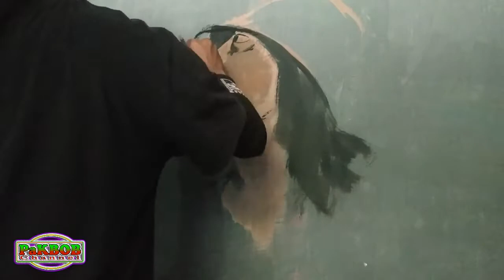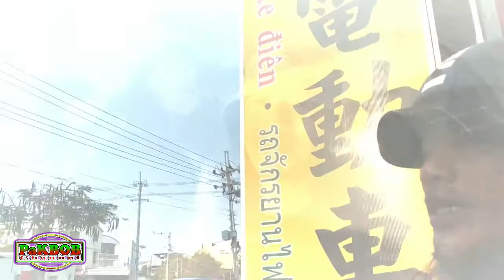Cara Merealisasi Mural Ditembok Bikin Keren || Seni Mural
cara merealisasi mural ditembok bikin keren || seni mural dengan bermural wajah sendiri mengurangi rasa curiga dengan menggunakan cat tembok dan  cara merealisasi mural ditembok bikin keren || seni mural ini bisa di ikuti sangat simpel dan tidak banyak berimajinasi cukup merekomendasi diri sendiri dan saya hanya menggunakan waktu untuk mengerjakannya 3 jam saja karena sangat sederhana dengan menggunkanan cara merealisasi mural ditembok bikin keren || seni mural semoga teman-teman bisa membuat mural dengan simpel dan sederhana ok bisa ditonton videonya sampai selesai ok thanks salam berkarya selalu